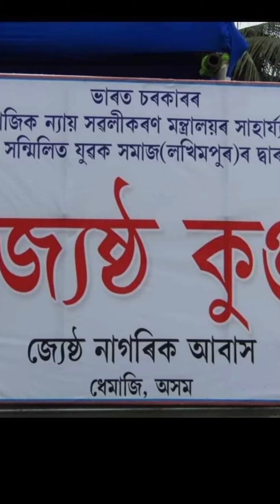A beautiful day at old age home,Dhemaji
This video is made at jestha kunja old age home,dhemaji.if u see any old people above 60,who is neglected by their children or they have nobody to look after them then plz contact at this no.
Mr. Manoj Baruah ( supervisor)